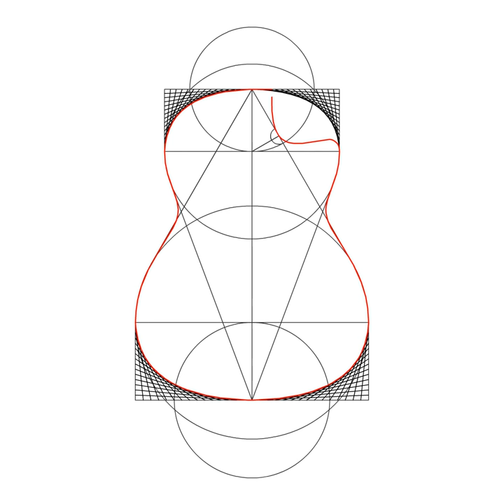ZEN guitar: geometric construction